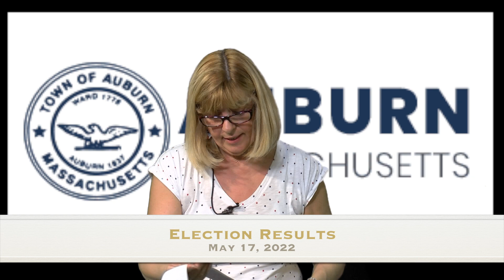Town of Auburn Election Results by Precinct